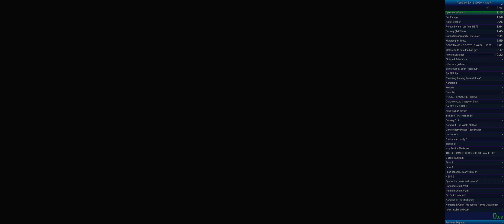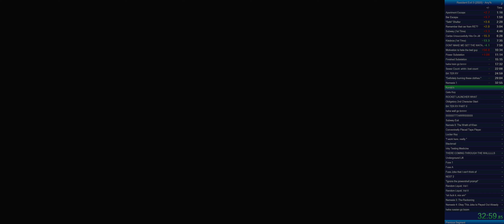RE3make Hardcore S Rank 1:32:53 PB (1st Attempt, No Commentary)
I'm only uploading this because i'm not doing Youtube otherwise, so might as well archive my runs so I can watch my progress.

This was an ABSOLUTELY garbage run. Seriously, I took way too many hits, many fights were flat out bad, suboptimal item routering, etc. I could *easily* shave 10-15 minutes off this run from just not sucking. I also died so it's not submissable (at least i dont think it would be, rules aren't up yet) but exiting to menu and reloading keeps your IGT the same and prevents deaths on the counter.

I've also learned some tricks for the boss fights, and some slightly more optimal routing. That, combined with being,you know, PREPARED, and not pausing to pull up my cheat sheet with locker codes on it, and not forgetting my fucking path in the hospital halfway through it, would make future runs fly. Sub 1hr definitely possible for me right now with practice, even without unlocking the AR, Rocket Launcher, or any of the other guns or the self heal coins, just having the pistol with all the other coins makes it easy. Rocket Launcher will make it a cakewalk, so we will see.

Submissions aren't allowed yet and according to the Discord i'm already behind the curve lol. But, it's nice to know that only 4.2% of players on PC have an S rank at all, so odds are good i'll at least have a "decent" placing. Plenty of time to improve and practice my route.